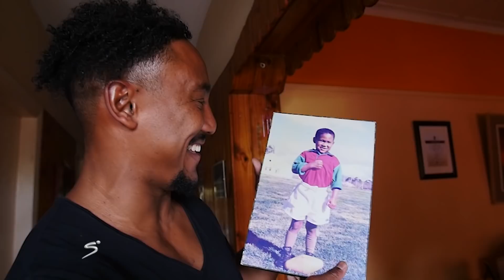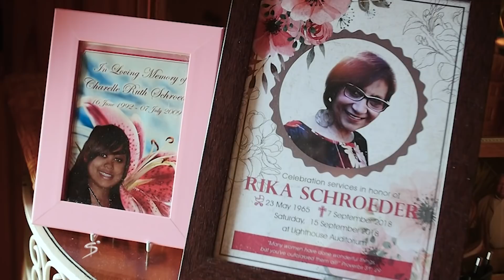World of Us | Ricky Schroeder | SuperSport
The World of Us digital video series is a celebration of regular people who make the sporting experience what it is.

At only 28-years old, Ricky Schroeder made the decision to leave behind the sport he has loved since he was 6-years-old. And with that, he’s had to embrace the daunting task of starting all over again. Only this time, the circumstances aren’t entirely the same.